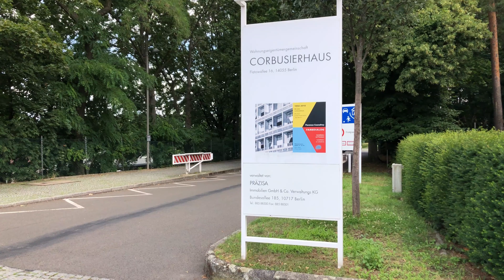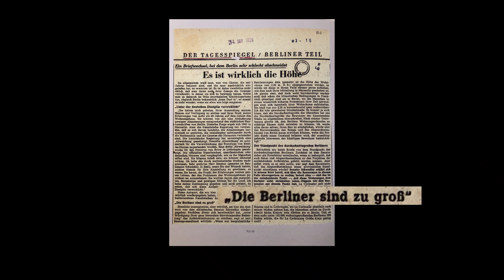르 코르뷔지에 Unité d'Habitation Berlin / 필름카메라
르 코르뷔지에 = 설명 끝

영상에 등장한 건축물 (건물, 건축가, 지역)
Corbusierhaus (Unité d'habitation - Typ Berlin), Le Corbusier, Berlin, Germany

This video was filmed entirely on iPhone. Photographs with analog camera, contax t2.

AUF [아우프] : Architektur und Film
건축가의 시선